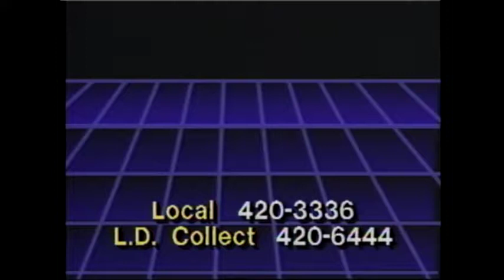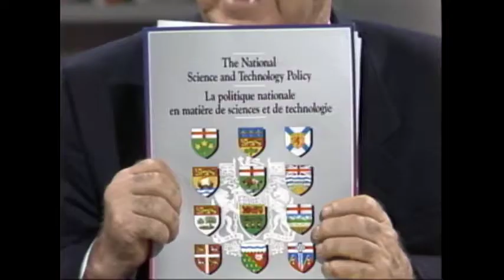Webster! Full Episode March 12, 1987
Note:  Jack's first guest is Liberal leader John Turner answering questions on the party’s policy on the free trade agreement with the United States, the NDP amendment on the existing cruise missile testing agreement, the West Coast International Finance Centre for Vancouver, and the upcoming amendment to the Grain Transportation Act. Jack's second guest is Dr. John Polanyi, winner of the 1986 Nobel Prize in chemistry. Dr. Polanyi discusses the unexpected chemical reactions found in his research, how new ideas can be used for both good and evil, and the need to support scientific research in Canada.